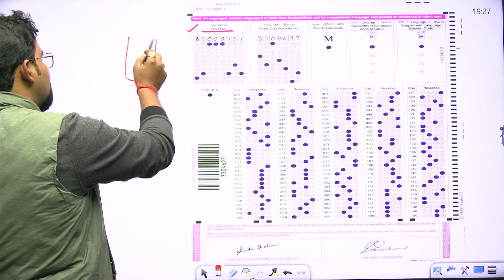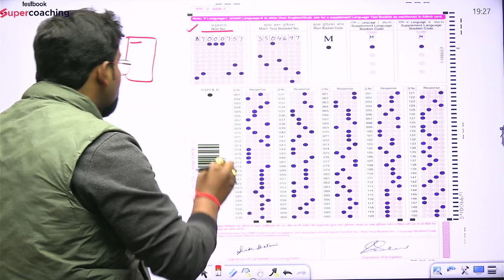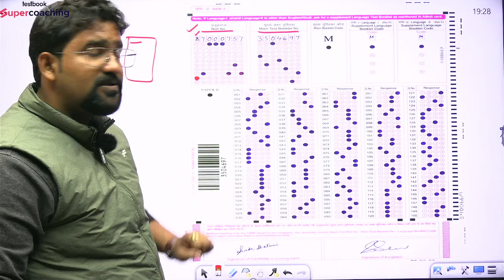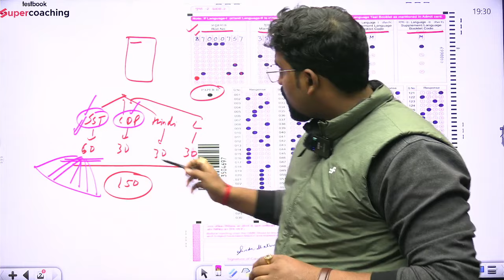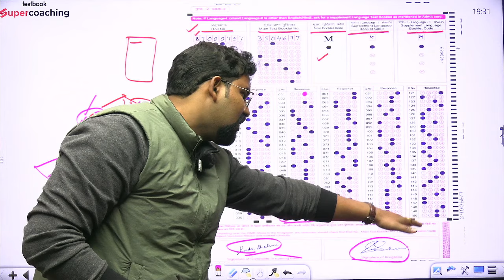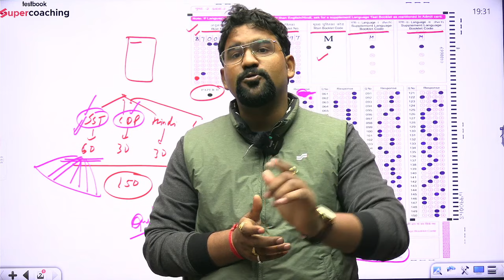CTET 2024 RESULT होगा अमान्य 😳😳 CTET Jan 2024 में यह गलती पड़ेगी मेहेंगी | Anupam sir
CTET 2024 RESULT होगा अमान्य 😳😳 CTET Jan 2024 में यह गलती पड़ेगी मेहेंगी | Anupam sir. Check out complete information on ctet 2024 admit card. ctet admit kab ayega.